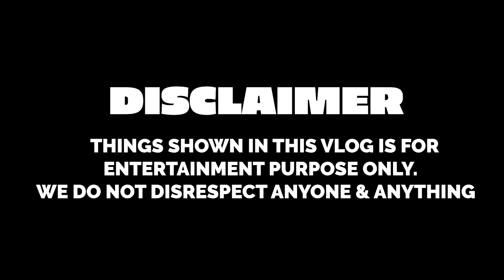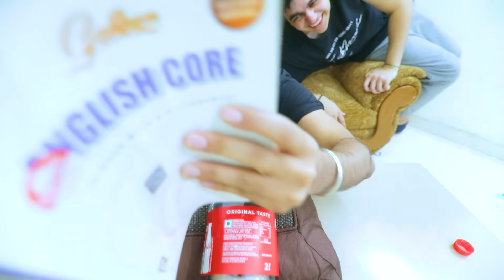TRYING LIFE HACKS TO SEE IF THEY WORK WITH MY BROTHER & SISTER | Rimorav Vlogs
Watch TRYING LIFE HACKS TO SEE IF THEY WORK WITH MY BROTHER & SISTER by Rimorav Vlogs